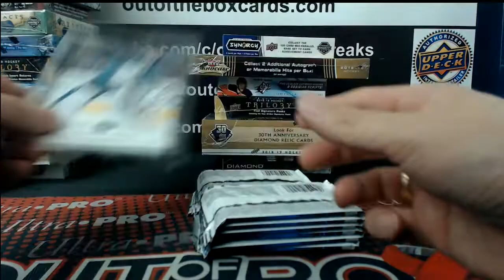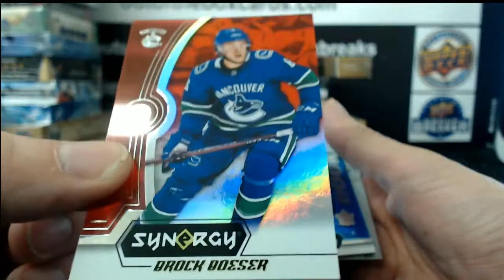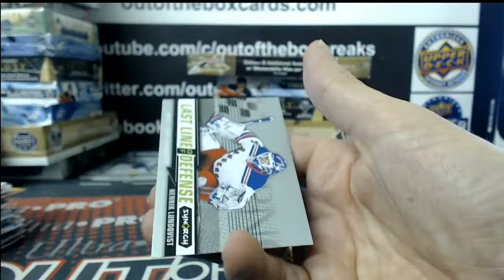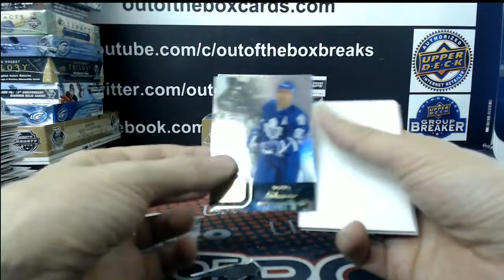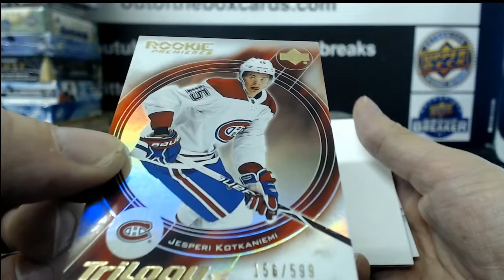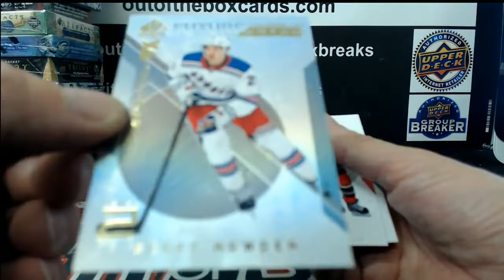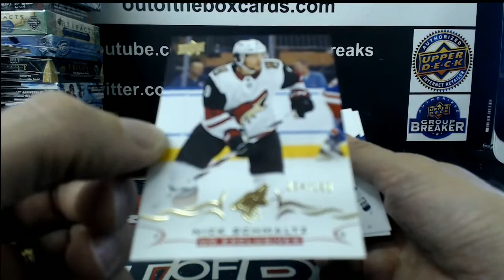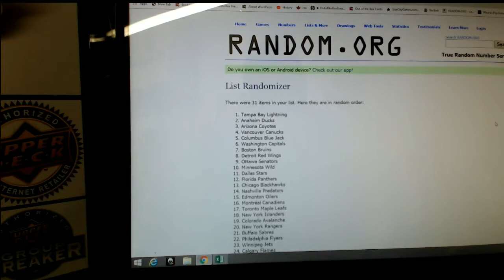Outoftheboxbreaks Break #5277 MEGA MIXER SPOT 27 GIVEAWAY 7 BOX MIXER